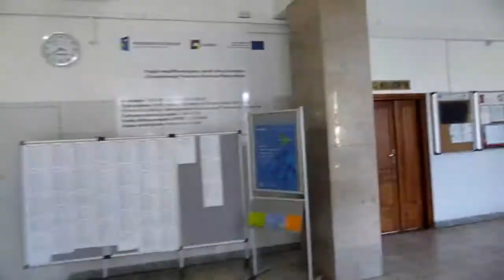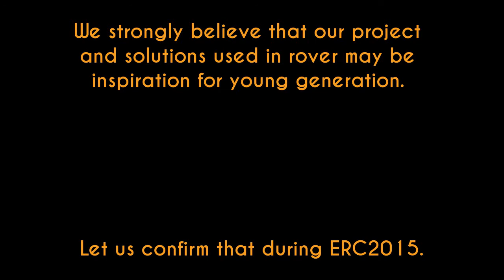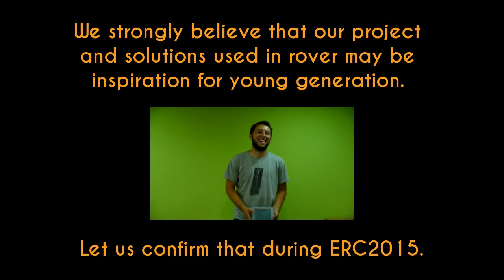ERC2015 promo video by PŁ Raptors Team